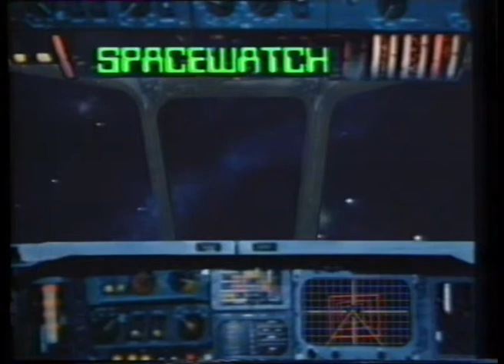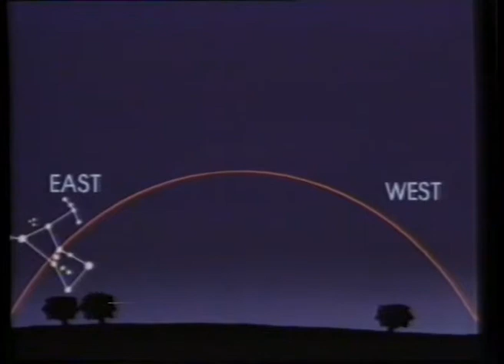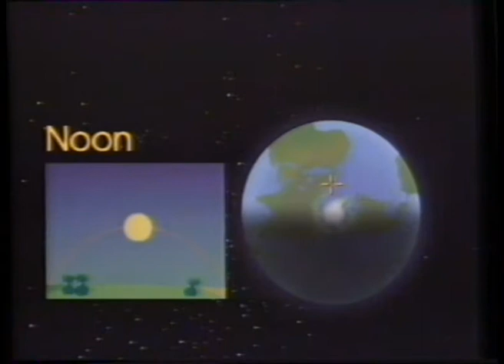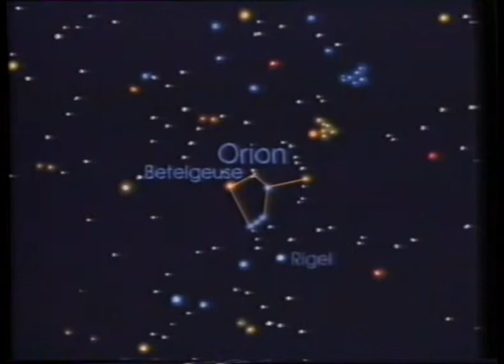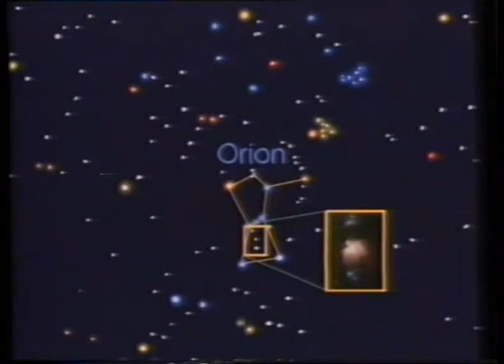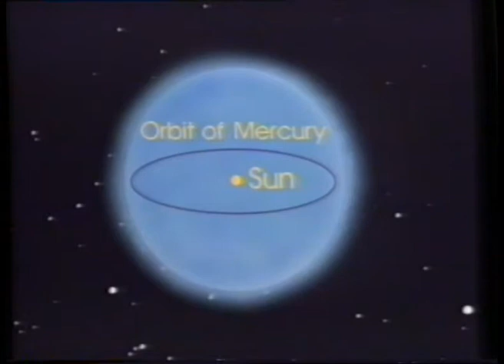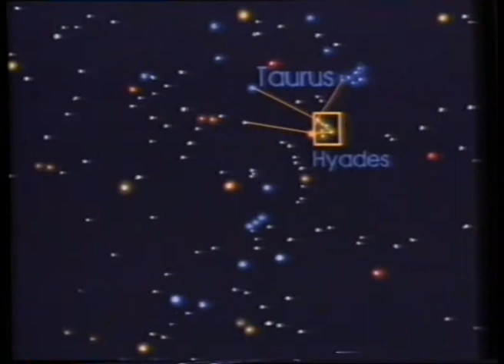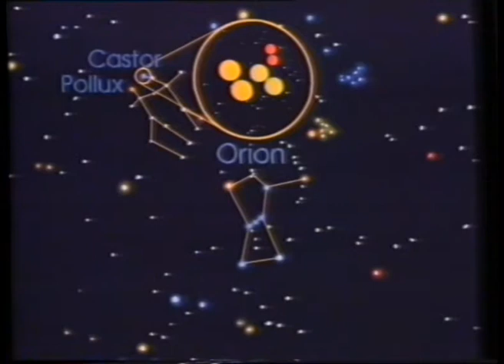Spacewatch Ep5 - TVam, 1983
Shown in the Saturday morning children's summer holiday strand: 'Summer Run' on TVam in 1983, Spacewatch was a weekly programme about space and astronomy presented by Heather Couper of the Greenwich Planetarium and Terence Murtagh of the Armagh Planetarium

Being a child obsessed by space I made sure I recorded each week's episode and 32 years later I still have the tape. There were 14 episodes, if you're looking for episodes 1 and 6 you won't find them as I couldn't either